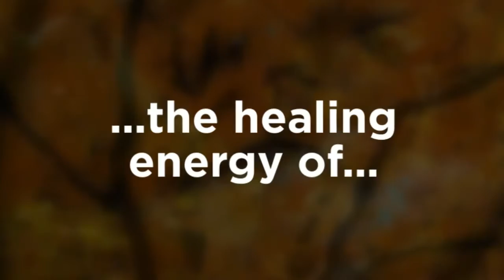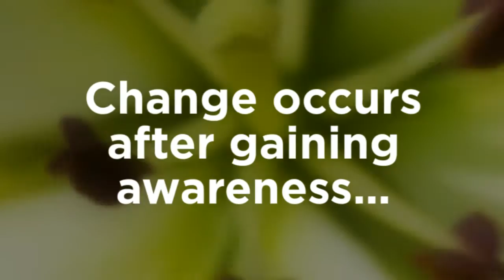The Healing Energy of Nature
A soothing and relaxing multi media presentation with inspirational insights on nature and us. As seen by renown Chicago area based photographer Marian Kraus.